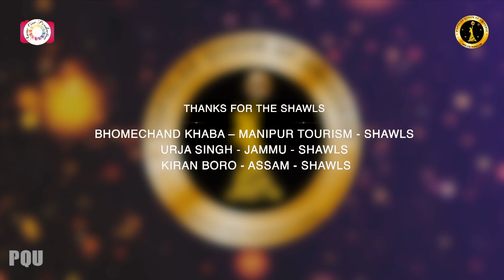POPULAR QUEEN OF UNIVERSE (FULL EVENT) | IAWA INDIA PAGEANTS